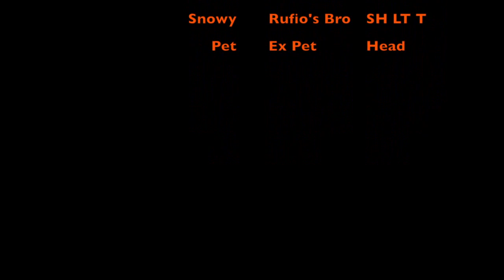Whiskers 2014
The new 2014  Whiskers--Two Whiskers females, Pe'Ami and Swift, three Lazuli males, Rufio, Snowy, and Brea, Pet, who was once a pet to someone nearby, AND the five little pups.

WHISKERS
They are  being lead by Pe’Ahi and Rufio.  However, the pups belong to Swift.  We saw the first emergence of the pups on our first morning. The adults were quite nervous about their daring behavior.

One member of the group is a kat named Pet who was once somone in the area’s pet.  Unfortunately, the owner decided to declaw Pet and had completed the job on one paw but not the other.  Pet does quite well with just one set of claws.  At one point, Pet decides to feed the little pups and brings them a nice big juicy larva which, of course, they cannot eat.  It was a sweet thought.